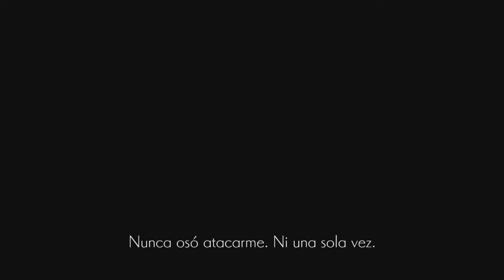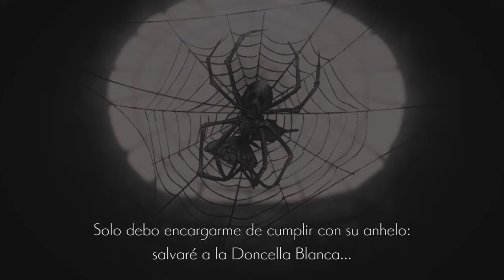Ender Lilies Parte 23, Un poco de Exploración y Jefe Myriel